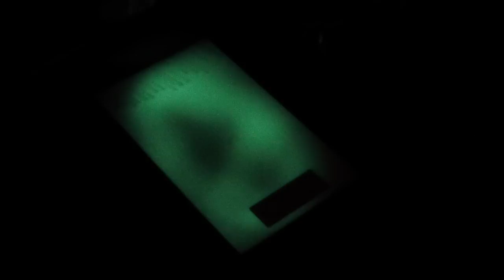No Blade, No Power, No Work...No Fun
show thethor some love SUB!!

this is why today sux